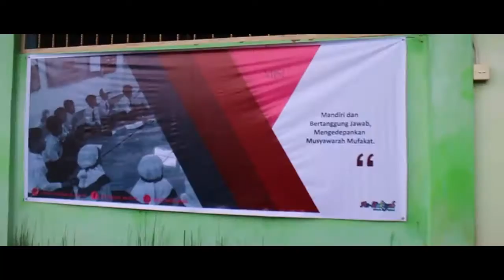Perayaan Hari Gizi Nasional With Az Zakiyah Islamic School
Di kegiatan kali ini Hidupin Hidupmu diundang untuk melihat keseruan kegiatan Perayaan Hari Gizi Nasional di Az Zakiyah Islamic School.
Untuk tau lebih lanjut tentang Az Zakiyah Islamic School bisa komentar dibawah

Oleh
Mauza Verdana